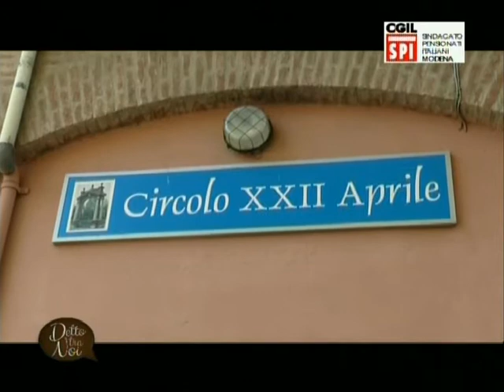6 Spi Cgil 7 11 2013 trasp anziani e Auser